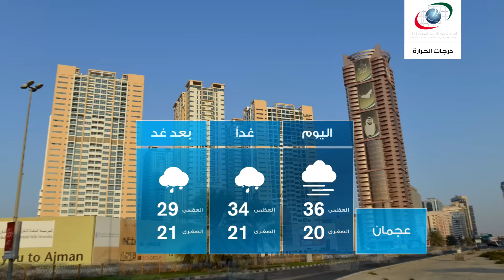النشرة الجوية يوم الثلاثاء 29 مارس 2016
النشرة الجوية و أحوال الطقس ا لثلاثاء 29 مارس 2016
النشرة الجوية

و نقدم لكم النشرة الجوية ليوم  االثلاثاء 29 مارس  تابعوا قناتنا لتصلكم أحوال الطقس أولا بأول من مصدرها الرسمي و الوحيد